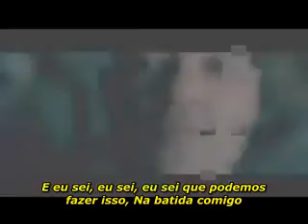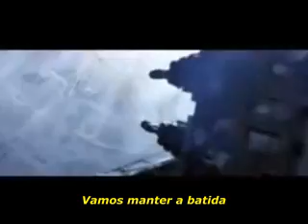House Boulevard - Everybody's Grooving (Tradução Pt Br)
House Boulevard -  Everybody's Grooving, como eu curto e viajo nessa letra e batida,HOuse Boulevard mas um projeto da dance music do Brasil,representando muito bem a nós no cenário Dance Mundial...Go ahead House Boulevard.